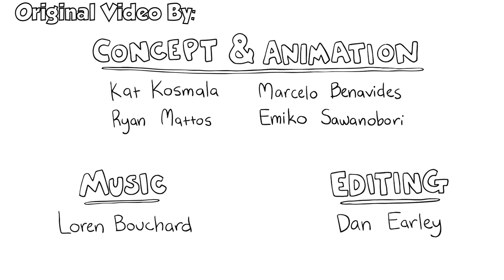Smooth4Lyfe - The Ding Ding Song (Vocal Remix) (Bob's Burgers)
Check out the vocal remix to “Ding Ding”, one of the most catchiest song's on Bob's Burgers!  Originally sung by Jean on the show, I decided to make a hip hip version to it! Da Ding Ding and Enjoy!

Lyrics:
One day I was down at the lobby
And was watching those burgers by Bobby
Had me laughing cause that show was funny
I’m kicking and screaming like Mr. Miyagi
But hold on a minute
Something caught me
Like a fish on a line I was hooked
Stuck on that word like a line in a book
So I had to just chop it an make it a hook

It’s something so simple, but its crazy
A two worded lyric, so its easy
I say it to women, yeah they coming
And show em my ding dong, got em squealing

Contagious like rabies
Popping like babies
Jamming like jelly
And smoother than gravy

Now if y’all still don’t know what I’m talking bout
Let me break it down for ya

Theres nothing more catchy if you sing
A word by repeating the same thing
It sticks in your head like a ringtone
So good that you just let it ring ring
A song that will go on forever
The rain or the shine any weather
The longer it goes it gets better
So come on lets is sing it together